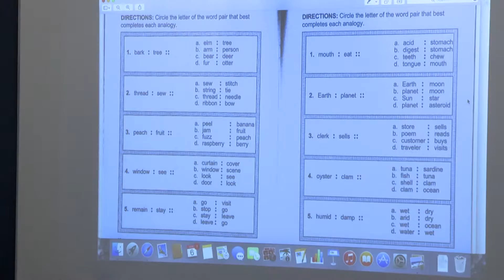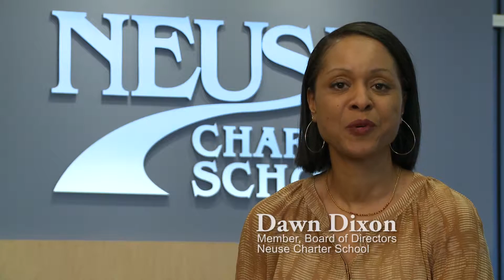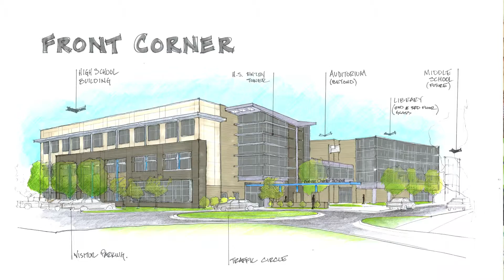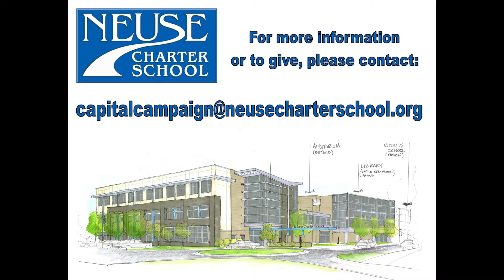NCS Complete w tag